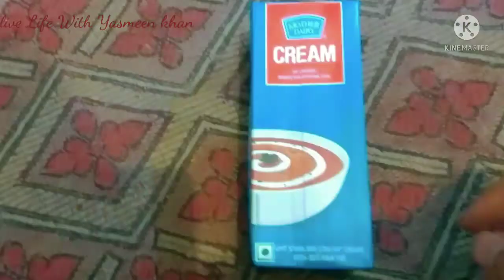Vlog | My Husband Birthday Vlog | full day Cellebrate Birthday